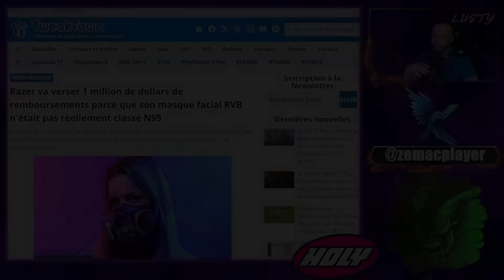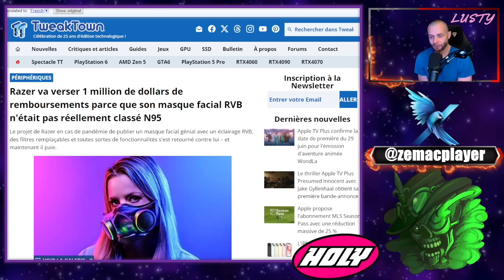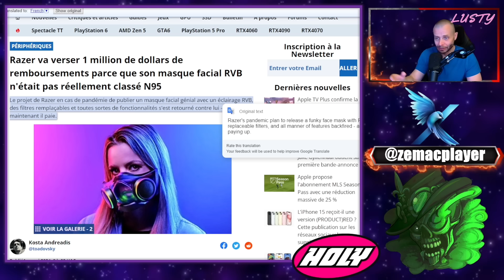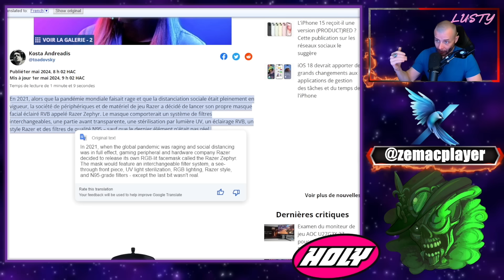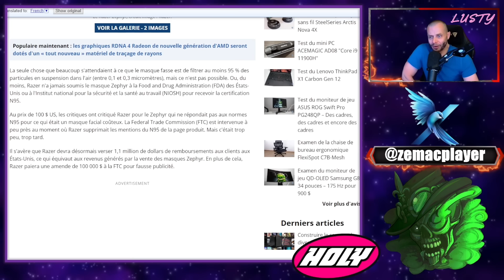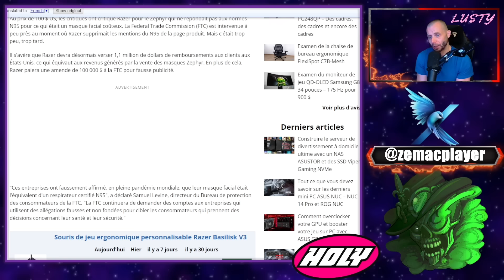Razer condamné à verser 1 million de dollars de remboursements !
Le projet de Razer en cas de pandémie de publier un masque facial génial avec un éclairage RVB, des filtres remplaçables et toutes sortes de fonctionnalités s'est retourné contre lui – et maintenant il paie.